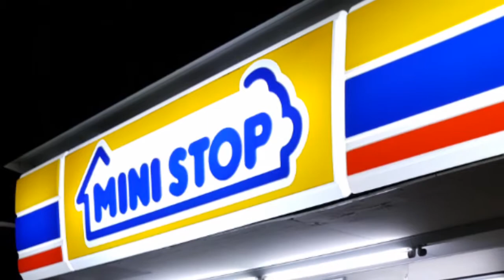20160101東京之旅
10人旅行團